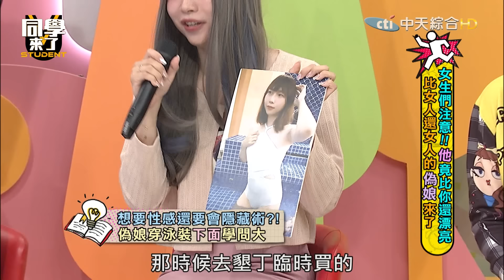女生們注意!!"他"竟比你還漂亮 比女人還女人的"偽娘"來了｜2023.11.01 嘻小瓜、何妤玟、Belle、小鈞、小壹、林倪妍、ROSE娘娘【同學來了完整版】@同學來了StudentsComing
比女人還女人！他們竟是男兒身？！男人騷起來就沒女人的事了！更多精彩內容就在同學來了！

主持人：阿KEN、安心亞、張立東
來賓：嘻小瓜、何妤玟、Belle、小鈞、小壹、林倪妍、ROSE娘娘